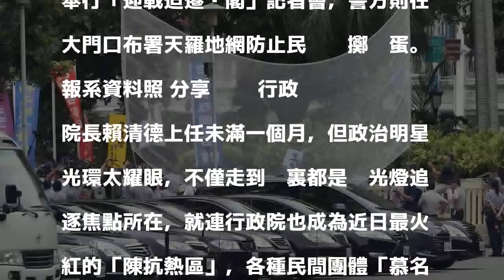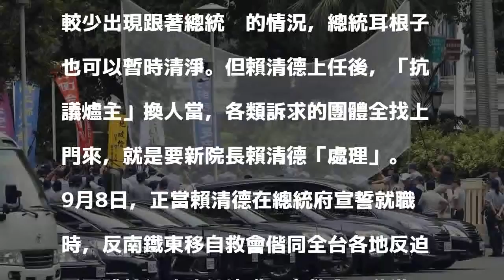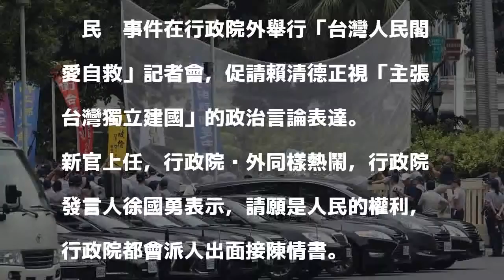賴揆行程排不完 還天天有人「外找」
行政院9月舉行賴揆就任及部會首長聯合交接典禮。包括反南鐵東移和板橋大觀自救會、反迫遷連線等團體在行政院大門口舉行「迎戰迫遷內閣」記者會，警方則在大門口布署天羅地網防止民眾丟擲雞蛋。報系資料照 分享        行政院長賴清德上任未滿一個月，但政治明星光環太耀眼，不僅走到哪裏都是鎂光燈追逐焦點所在，就連行政院也成為近日最火紅的「陳抗熱區」，各種民間團體「慕名而來」，都指明要賴清德出面主持公道。

發表評論評論如下。